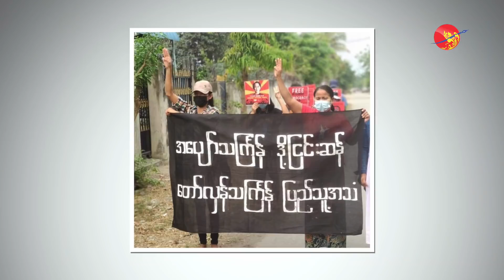ရောက်ရာ အရပ်က ထွက်လာမယ့် အာဏာရှင်မုန်းတဲ့ သံချပ်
ရောက်ရာ အရပ်က ထွက်လာမယ့် အာဏာရှင်မုန်းတဲ့ သံချပ် (ရုပ်/သံ)

ဧရာဝတီ၊ ဧပြီ ၁၁၊၂၀၂၂

ခေတ်အဆက်ဆက် အာဏာရှင်တွေဟာ သူတို့ကို သရော်မယ့် သင်္ကြန် သံချပ်တွေကို မုန်းတီးကြပါတယ်။ ဝေဖန်ထောက်ပြမှုတွေမခံနိုင်တဲ့ အာဏာရှင်တွေဟာ ပြုပြင်ပြောင်းလဲမှုတွေ မလုပ်ဘဲ သံချပ်ထိုးသူတွေကို အာဏာသုံးပြီးဖမ်းဆီးထောင်ချတာတွေ ခေတ်အဆက်ဆက်ကြုံံခဲ့ရပါတယ်။

စစ်တပ်က အာဏာသိမ်းထားတဲ့ လက်ရှိအခြေအနေမှာတော့ သံချပ်ထိုးသူတွေအတွက် အန္တရာယ် ကြီးမားလာပါတယ်။ ဒါ့အပြင် သံချပ်အဖွဲ့တွေဟာ အကျဉ်းထောင်တွေထဲမှာနဲ့ တောတွင်းမှာ ပြည်သူ့ကာကွယ်ရေး တပ်တွေအဖြစ် ရောက်ရှိနေကြရပါတယ်။

ဒါပေမယ့် အာဏာရှင်ကို တော်လှန်တဲ့ သံချပ်တွေ မြေပြင်မှာ ရုတ်တရက် ပေါ်ထွက်လာနိုင်သလို ဒေါင်းတို့ မျိုးဆက်လို သံချပ်အဖွဲ့ ကတော့ ရတဲ့နည်းနဲ့ ပြည်သူတွေဆီကို သံချပ်တွေအရောက်ပို့ဖို့ ပြင်ဆင်နေတာတွေ့ရပါတယ်။